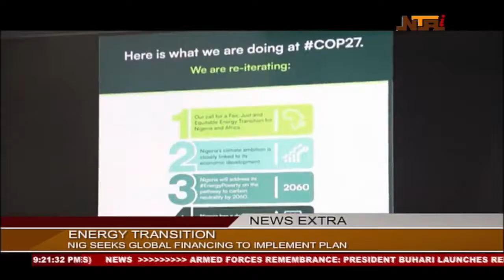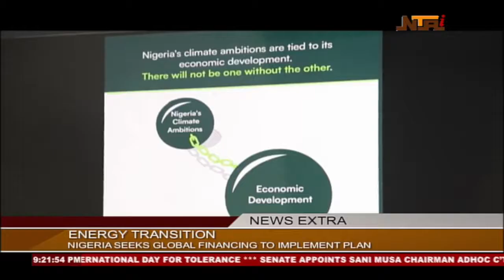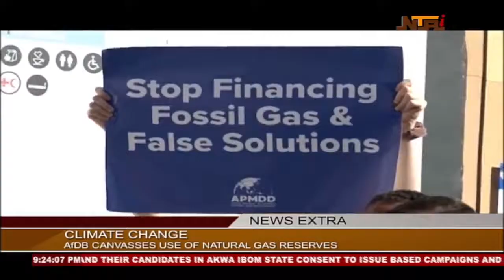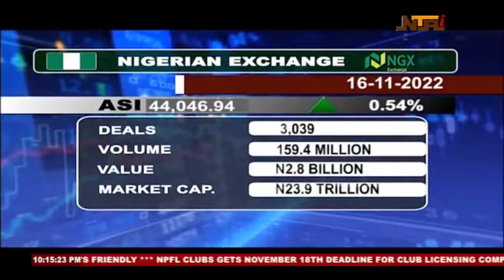News Extra | 16 November 2022 | NTA